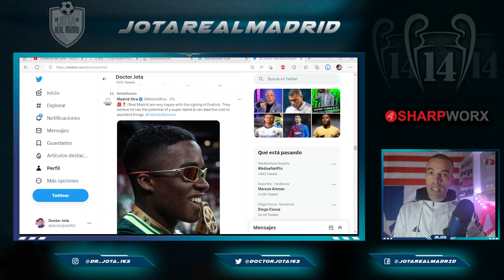F.Romano unveils R.Madrid board thoughts on Endrick